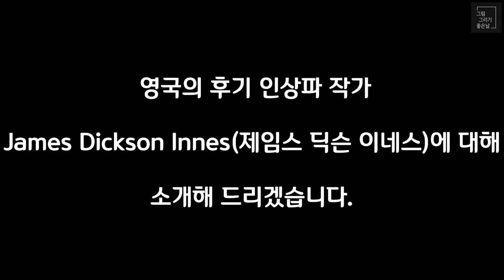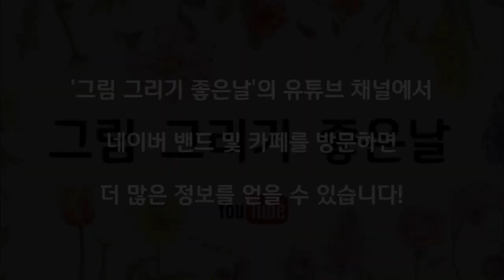영국의 후기 인상파 작가, James Dickson Innes(제임스 딕슨 이네스)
James Dickson Innes(제임스 딕슨 이네스)
 (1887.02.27~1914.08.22) - 이번 '이불 속 그림 감상'으로 소개드릴 작가는 James Dickson Innes 입니다!

영국 작가이지만,
프랑스 후기 인상파적인 그림체를 갖고 있습니다.
캠든 타운 그룹(Camden Town Group)의 회원이기도 합니다.

그림 그리기 좋은날 밴드